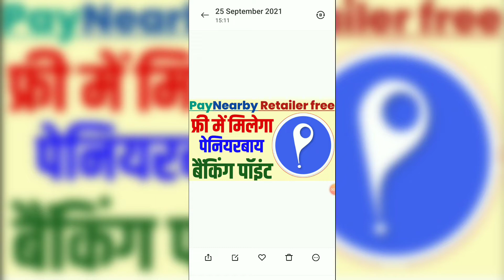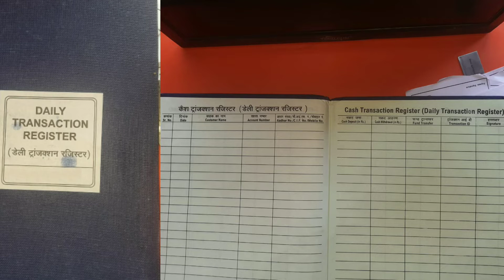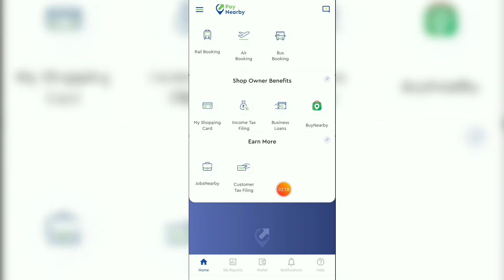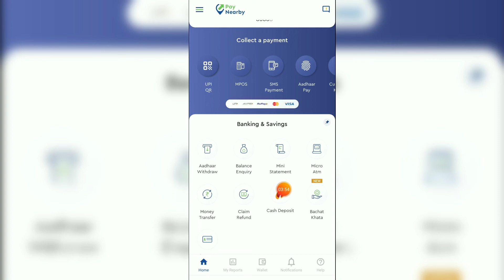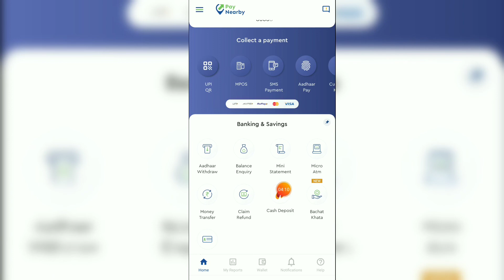paynearby retailer id free 🔥 aeps id free 😍 paynearby free 🆔 | paynearby new update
🌸 Keep loving 🌸
                      🌸 Keep supporting 🌸